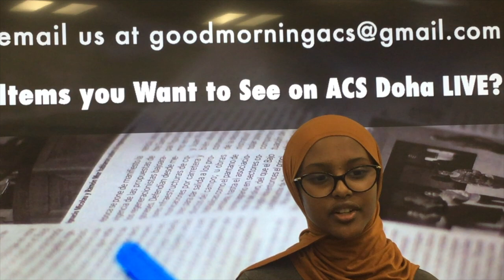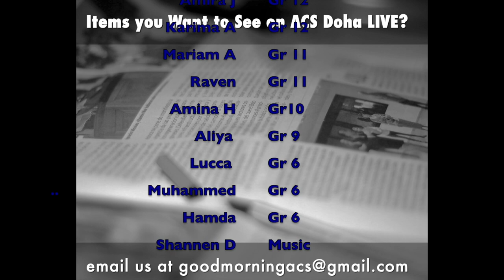Week of 15-19 January 2023